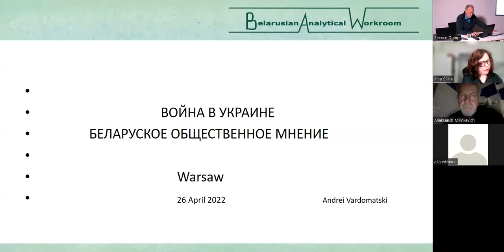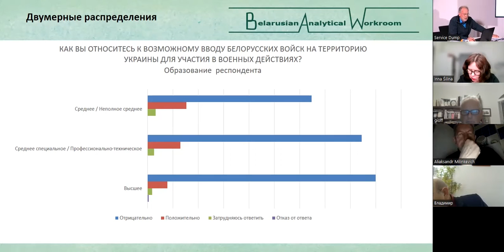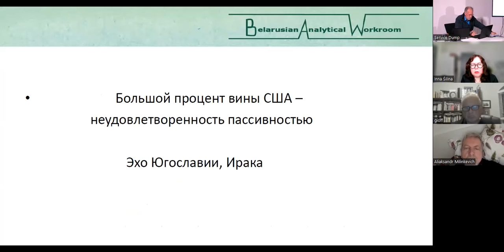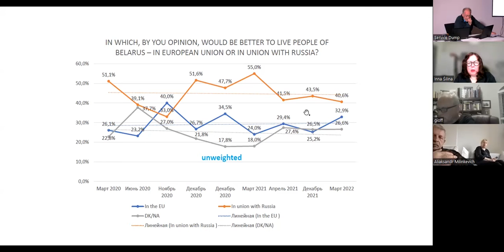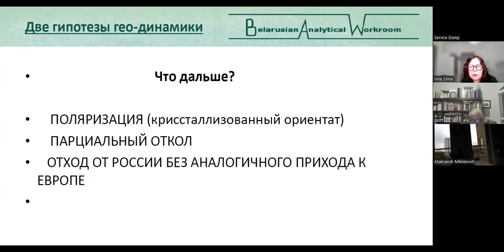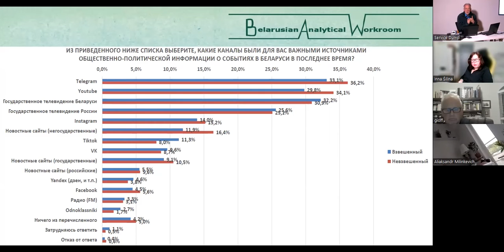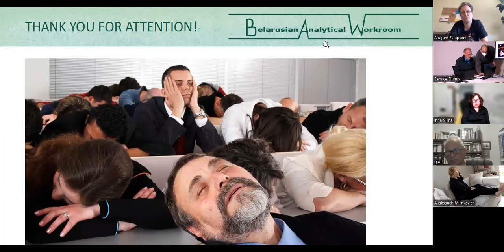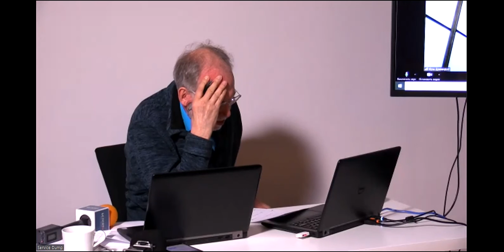Что беларусы думают о войне в Украине? Исследование социолога Вардомацкого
Доктор социологических наук Андрей Вардомацкий презентует результаты нового исследования.

В каких военно-политических союзах должна состоять Беларусь? Кто виноват в войне? Какие есть три уровня недовольства войсками?